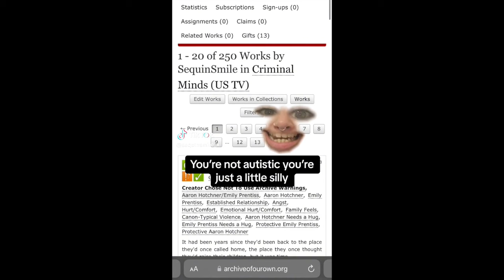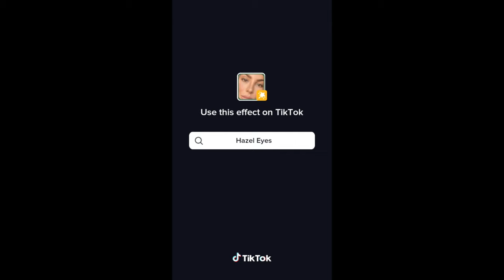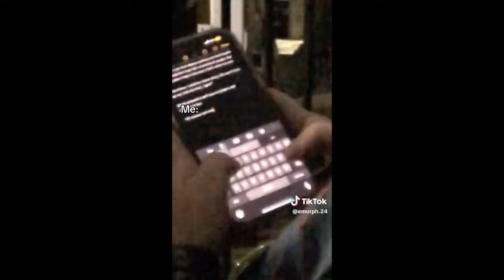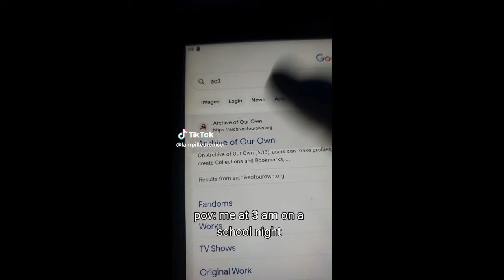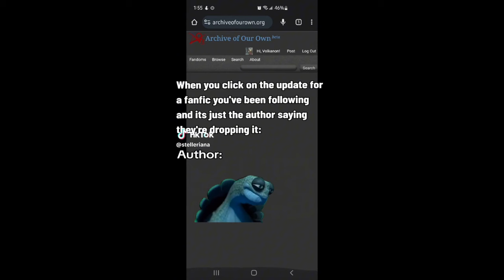Fanfiction TikToks because fanfic is what keeps me going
Waiting for the next chapter of the wip I'm reading is what keeps me going